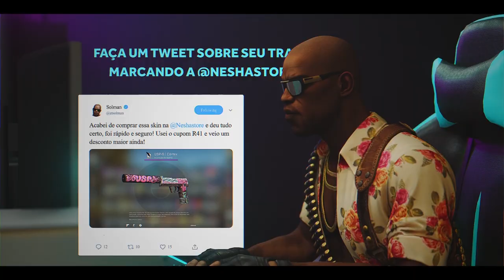OS DONATES ESTÃO PASSANDO DO LIMITE!! (Gaules) (Momentos Engraçados)